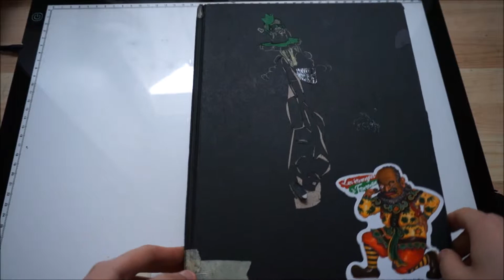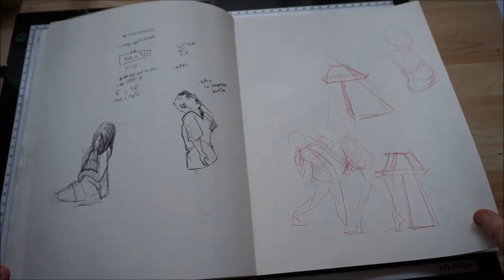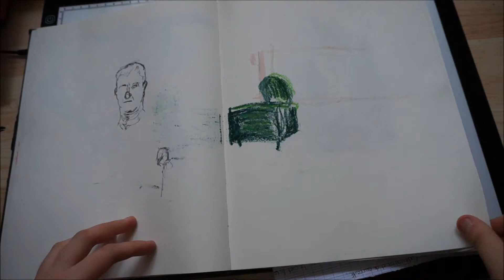sketchbook oct to march 2015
A compilation of october to march sketches